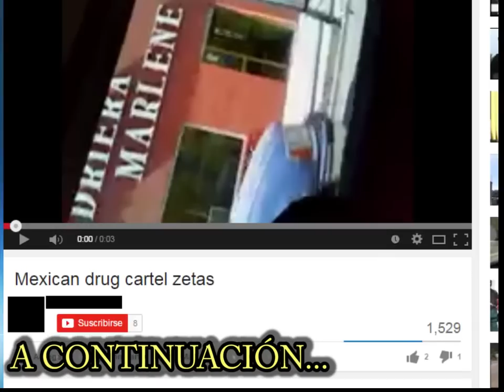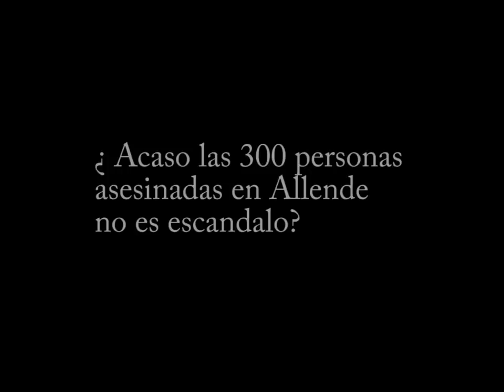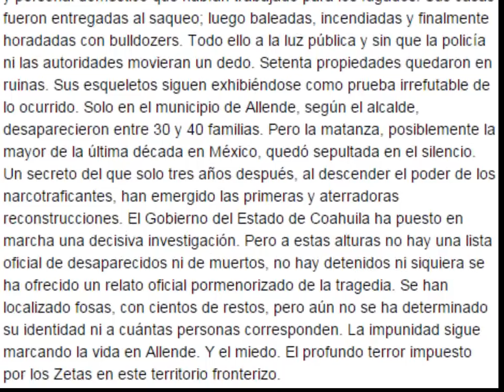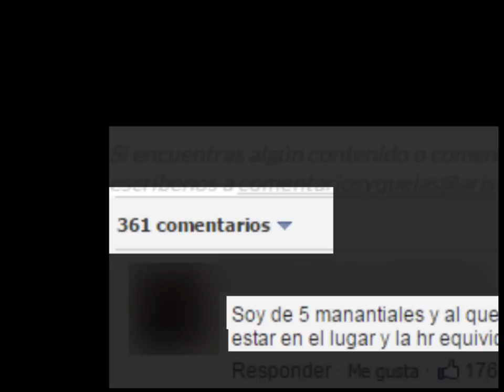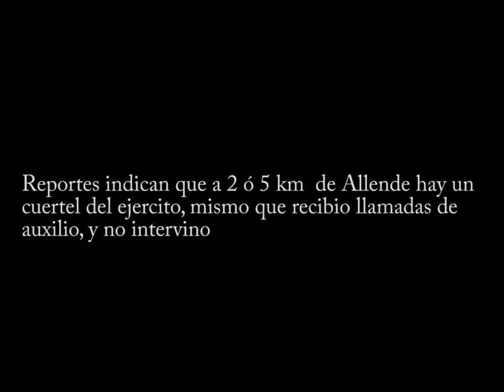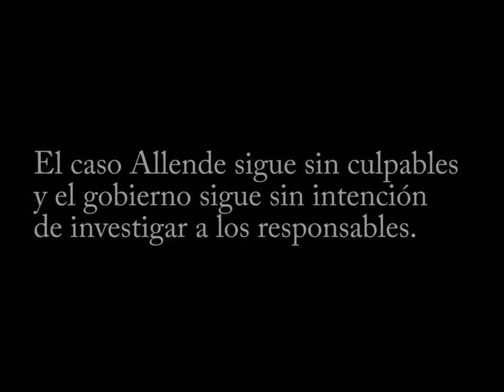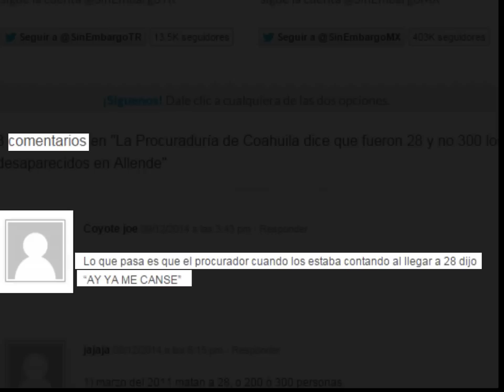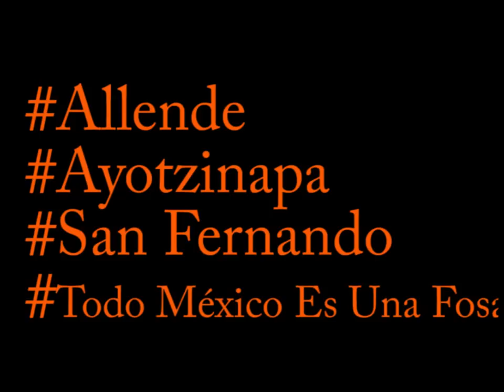Masacre de Allende Coahuila Documental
En Apatzingán, Michoacán hubo ejecuciones de civiles a manos de Policías Federales, al grito de FueronLosFederales
pero no solo es eso, en Allende, Coahuila desaparecieron, se estima, a más de 300 personas, en 2011.